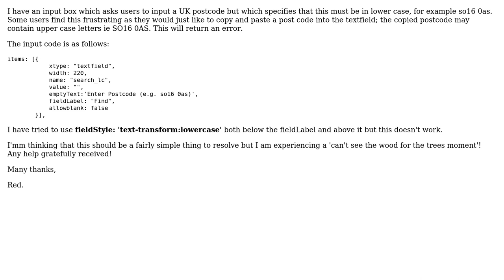GIS: How to change the case of input text (xtype: "textfield")?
With thanks & praise to God, and with thanks to the many people who have made this project possible! You are responsible for your own actions.